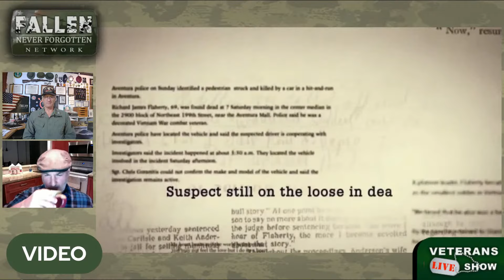The Giant Killer - America's Smallest Warrior, CPT Richard Flaherty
This weeks guest is retired Miami area police officer David Yuzik. David has produced a documentary as well as written a book about Captain Richard Flaherty, the smallest soldier ever to Join the US army.

Though only 4' 9" tall and 97 pounds CPT Flaherty fought in the Vietnam War with the 1/501st infantry of the 101st Airborne Division Richard rose the ranks to Captain and was also a Green Beret. Recently he was killed by a drunk driver in a hit and run accident.